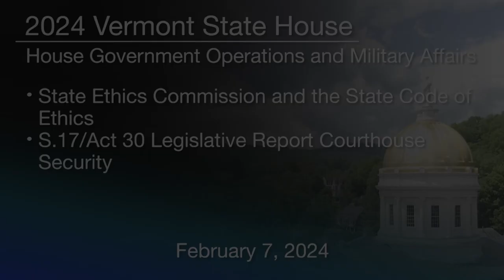VT State House - State Ethics Commission & the State Code of Ethics and S.17/Act 30 Leg Rpt 2/7/2024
Vermont State House - State Ethics Commission and the State Code of Ethics and
S.17/Act 30 Legislative Report 2/7/2024